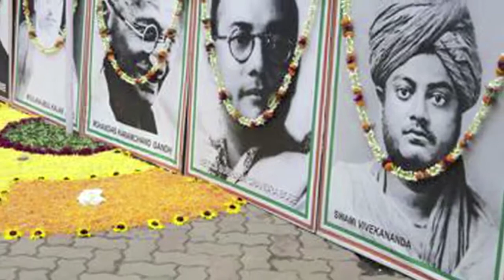Desh Bhakti song desh ki bagiya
Desh ki bagiya sichne wale